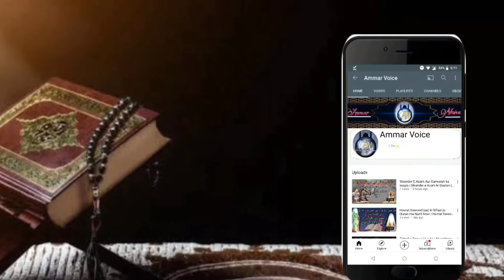Kiya Jinnat ka Pas ilm e Gaib hota ha ? | Hazrat Sulaiman (As) ki Maut ka Waqia | Islamic Stories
Presented by  Ammar Voice